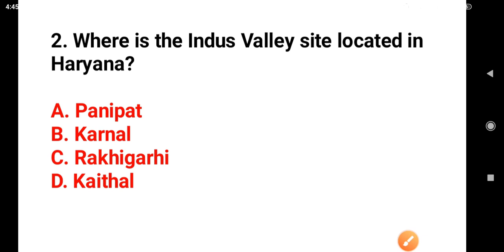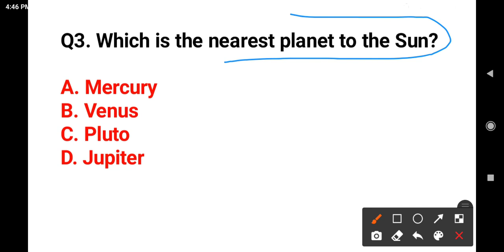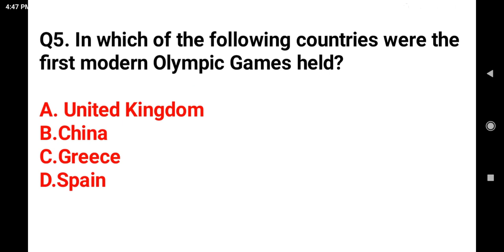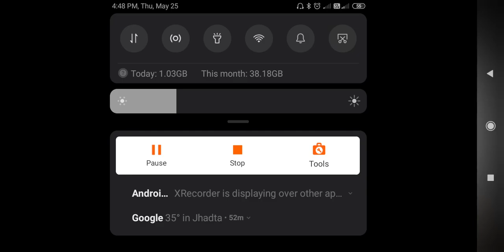odisha Fireman GS / GK classes 2023 // general knowledge